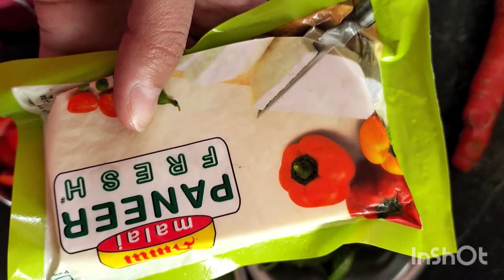Palak paneer Recipe/Spinach and Panner/रेस्टोरेंट स्टाइल सिंपल और आसान पालक पनीर रेसिपी/Dhaba style